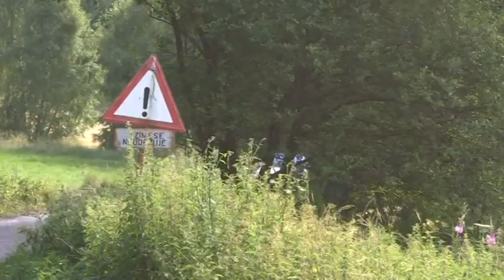12. Rally Vysočina 2011 | 83 | Jan Krejča - Pavel Šárka